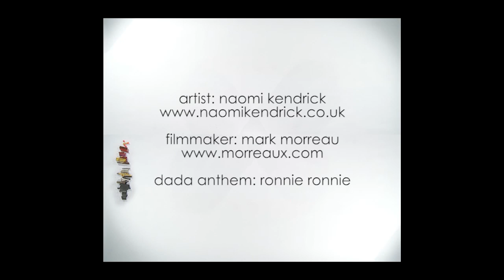Drawing Music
Mark Morreau's film of artist Naomi Kendrick's Music Drawing. Commissioned by DaDaFest International, and set to the soundtrack of Ugandan Krip Hop Artist Ronnie Ronnie's DaDaFest Anthem, this little film was shown on the BBC Big Screens throughout the UK during autumn 2010.